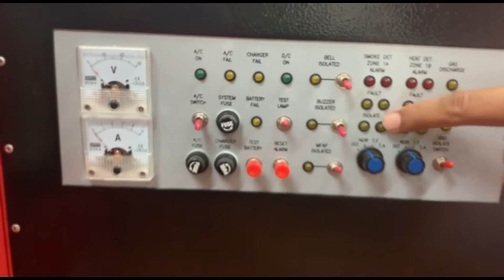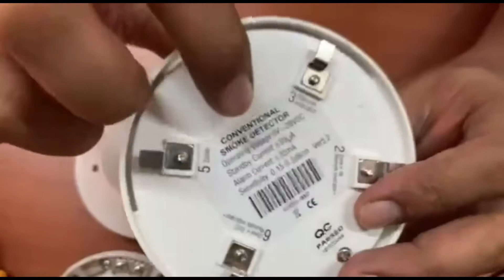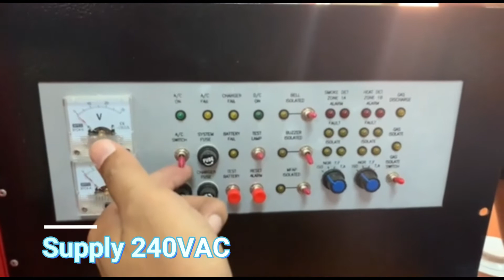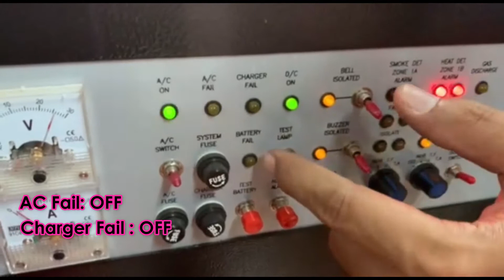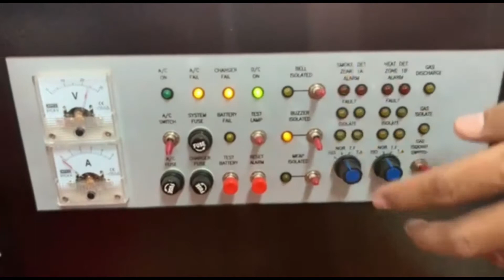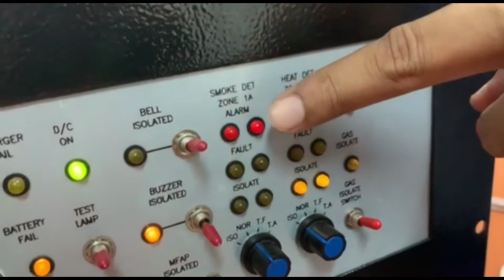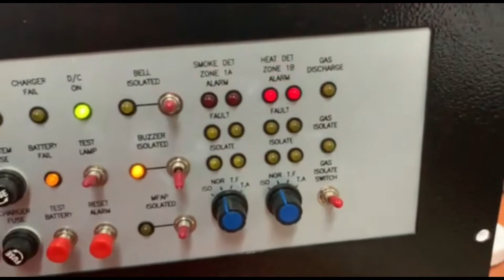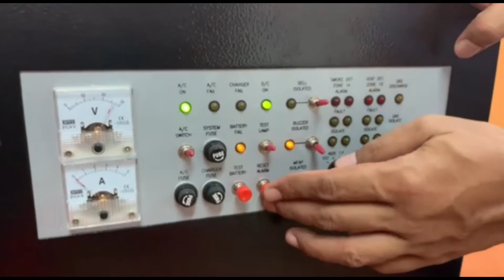Hand-On Fire Alarm System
Berkongsi tatacara penyambungan bagi break glass, smoke detector, heat detector dan juga loceng. Kaedah melaksanakan ujian bagi break glass dan smoke juga dikongsikan.

Pohon maaf jika ada kekurangan atau kekhilafan info. Mohon komen untuk proses penambahbaikan berterusan.

Moga bermanfaat buat semua.

Kerana ilmu untuk disampai-sampaikan...